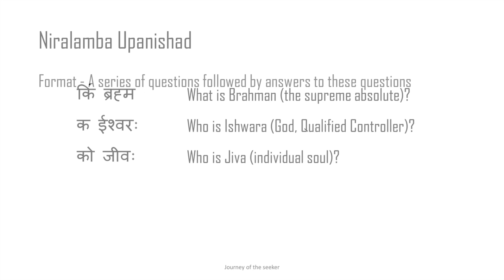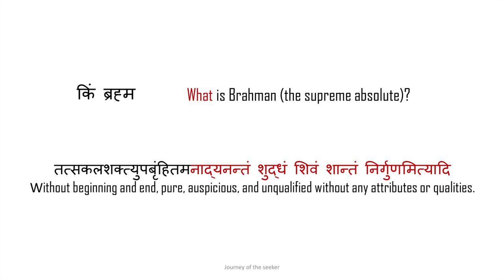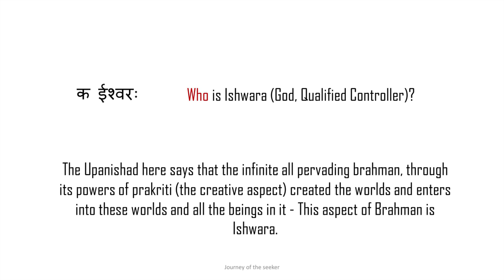Brahman, Ishvara, Jiva - Dharmic definition of God - Niralamba Upanishad -The Dharmic Perspective